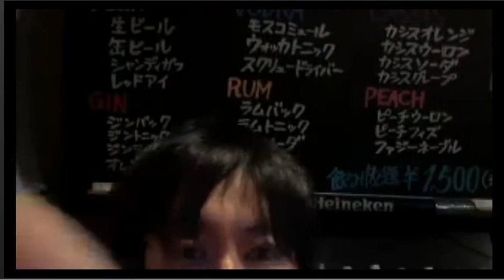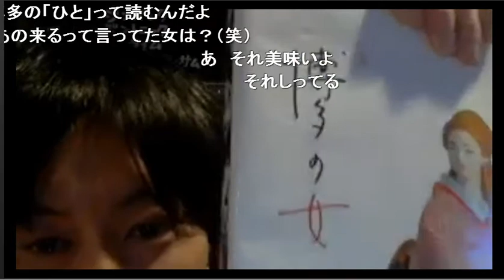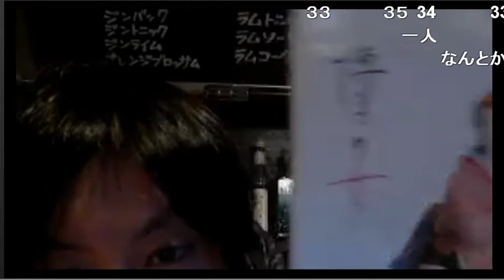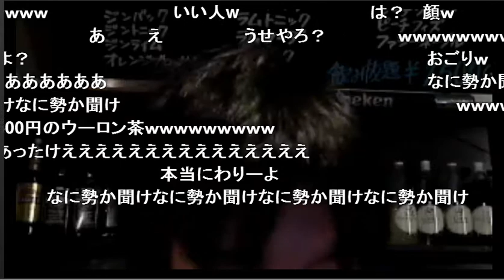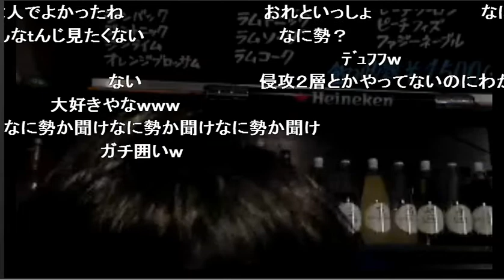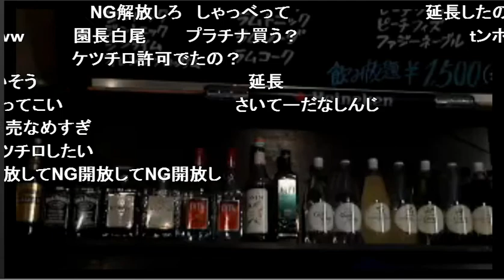yaman,s BAR OPEN!! 20時までやります１・４③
20161 4
yaman,s BAR OPEN!!　喫茶店OPENしました１８時からお酒も販売します。
シンジのＰＳ４ゲーム配信局！